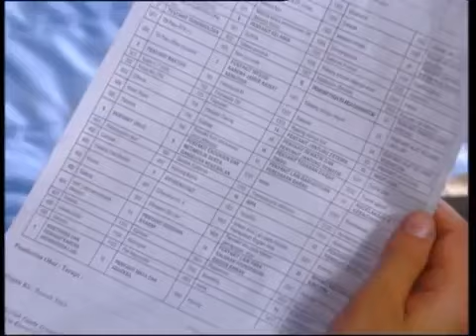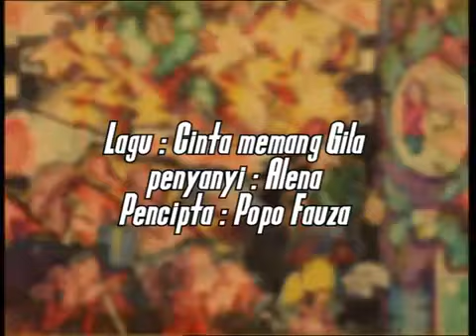Spesial Luna Maya - Cinta Memang Gila - Episode 24